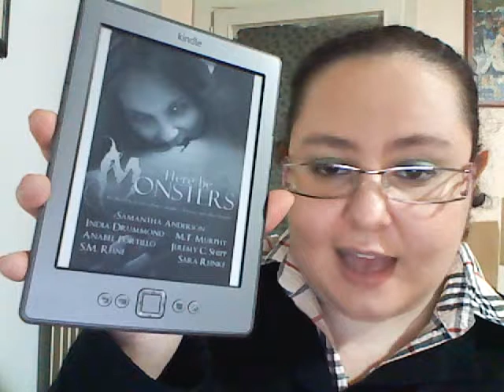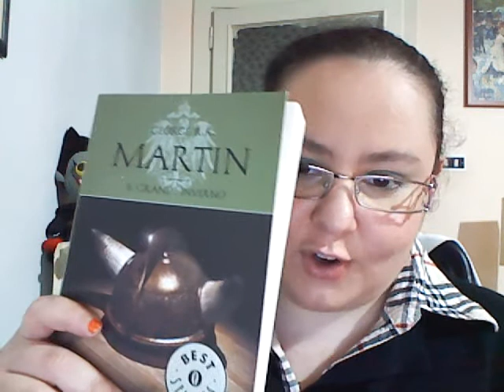Chiacchiere su: Libri di Marzo 2012 parte IV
Libri citati:
- Here be monsters, autori vari
Potete comprarlo qui:
- Camere separate di Pier Vittorio Tondelli
- Il grande inverno di George R.R. Martin